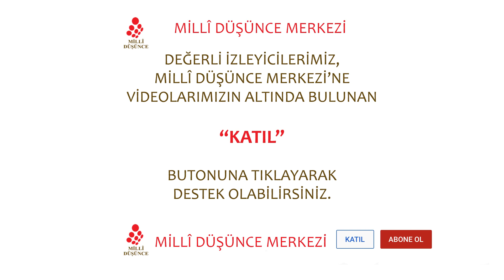SESSİZ İSTİLA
Millî Düşünce Merkezi'nin ülkemizin en önemli sorunlarından biri olan ve artık sessiz istilaya dönüşen göç hakkında kamuoyuna açıklamasıdır.

Millî Düşünce Merkezi'nin sesinin daha gür çıkması için desteğiniz şart!
Destekte bulunmak için:
Katıl butonuna tıklayarak üye olabilir ve bizlere destek olabilirsiniz.

Araştırmamızı istediğiniz konuları, görüş ve önerilerinizi videonun altına yorum olarak yazabilirsiniz.